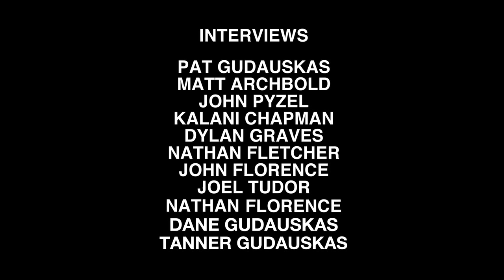John Florence: Actions Speak Louder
From a very young age, John Florence has been turning heads with his unique style. OffTheWall.TV catches up with some of the biggest names in surfing to get their take on what makes John one of today's most successful pro surfers. Don't forget to watch John as he competes in this year's Vans Triple Crown of Surfing. Music: "Treehorn" by Greenleaf and "Stand Alone (Instrumental)" by Suplecs.